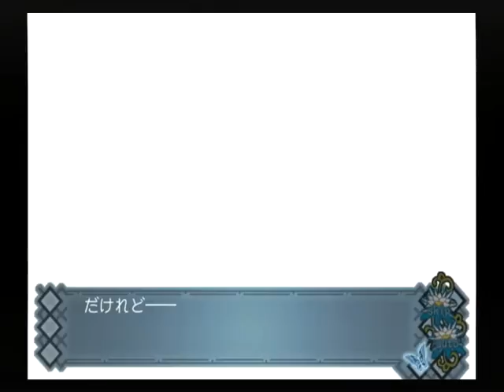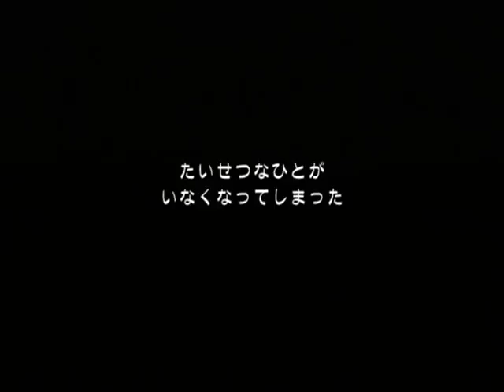【PS2】アカイイト トゥルーエンド Part９８ ノゾミ編 ～いえ―ここから移っていただきます 【スタートオンゲームズ】【スタゲー】【JAPAGE】